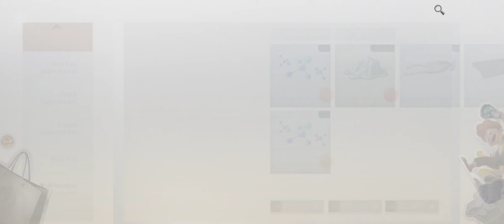[라이프애프터] 글섭 04/02 업뎃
탄약함으로 변신하는거 까먹고 안 찍어서
표지사진으로...ㅎ

갠적으로 이번 클딧 코튬하고 달걀 변신 가구 맘에 들어요